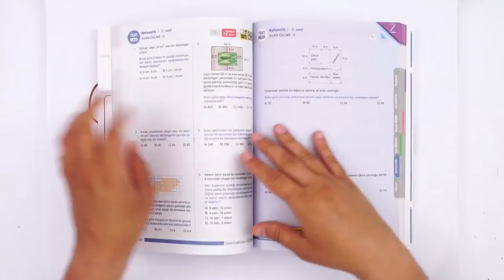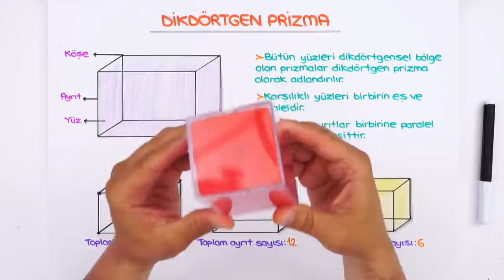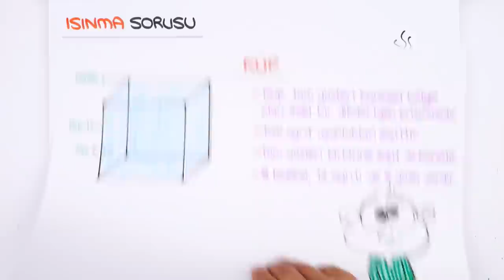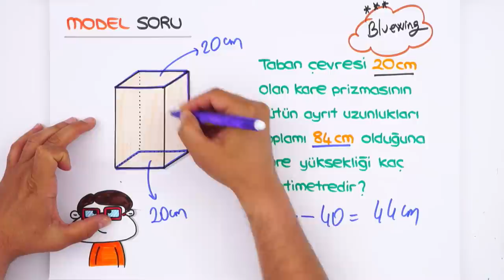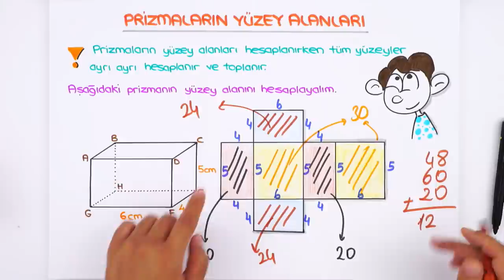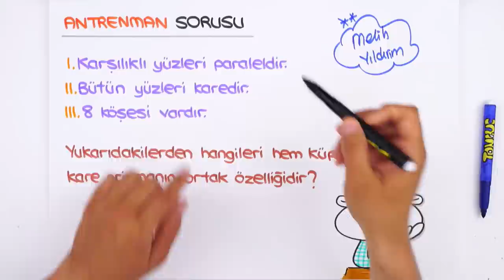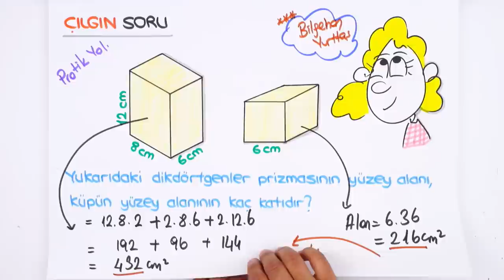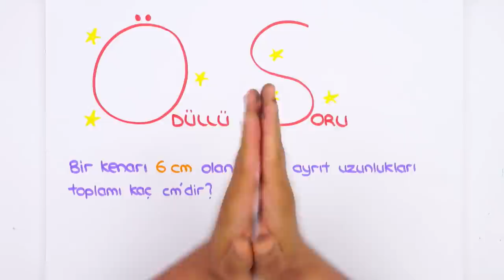5. Sınıf Matematik: Geometrik Cisimler #2022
✍Yazılılar Kapıda, Yazılı Notların Burada!
✨Dönem boyunca; canlı yayınlar, konu anlatımları, soru çözümleri ve rehberlik videolarıyla, Tonguç yanında! Bugünkü dersimiz Matematik 'in önemli konularından "Geometrik Cisimler". Hazırsan başlıyoruz! 😎